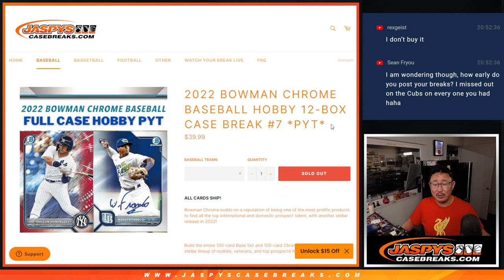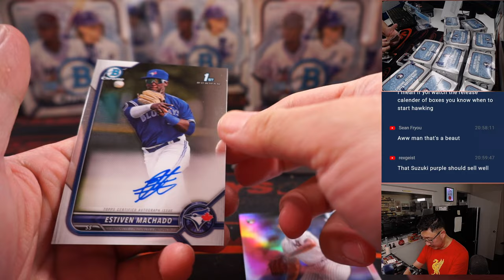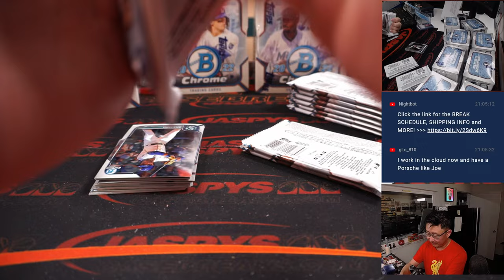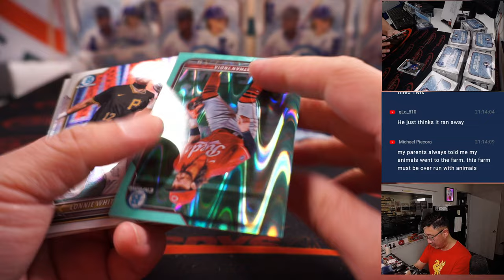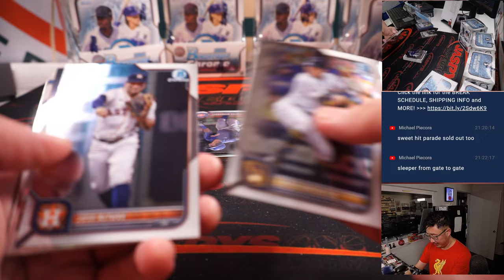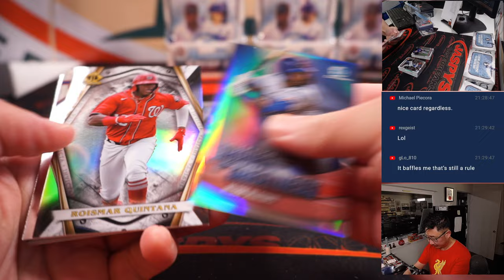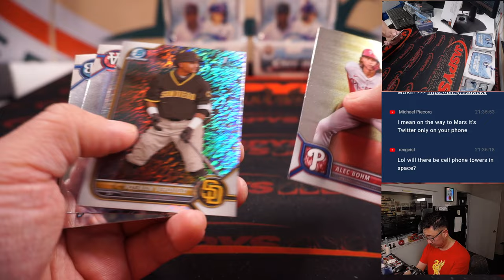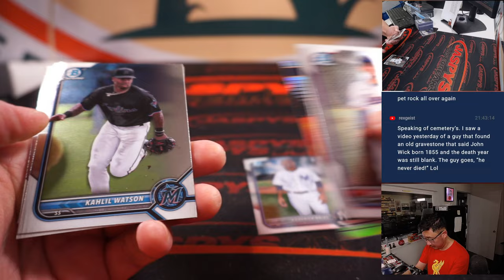SUPER AUTO! ~ W, 11.23.22 ~ 2022 BOWMAN CHROME BASEBALL HOBBY 12-BOX CASE BREAK #7 *PYT*